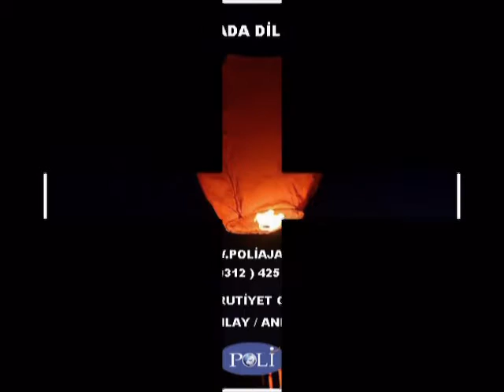ANKARADA DİLEK FENERİ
GÖKYÜZÜNÜN SEVİMLİ UFOLARI UÇAN DİLEK FENERLERİ ANKARADA POLİ AJANS DA

DETAYLI BİLGİ VE REFERANSLARIMIZ İÇİN LÜTFEN WEB SİTEMİZİ ZİYARET EDEREK BİZLERLE İRTİBATA GEÇİNİZ.

POLİ AJANS ORGANİZASYON
YETKİLİ KİŞİ : CAN POLAT
ADRES : MEŞRUTİYET CADDESİ HATAY 2 SOKAK 16 / 3 KIZILAY / ÇANKAYA / ANKARA